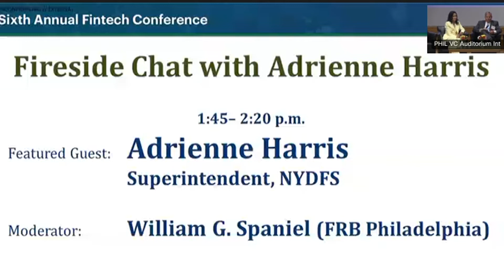Fireside Chat with Adrienne Harris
Federal Reserve Bank of Philadelphia's Sixth Annual Fintech Conference

Fireside Chat with Adrienne Harris (New York Department of Financial Services)

Moderator: William G. Spaniel (Philadelphia Fed)